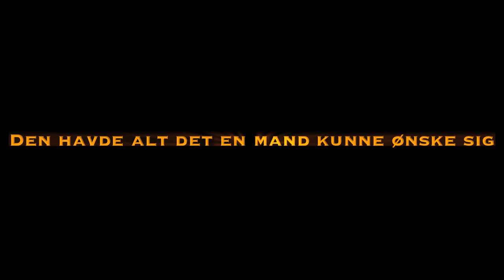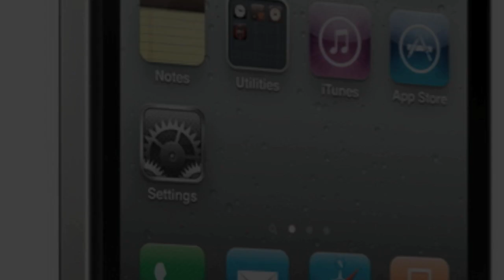Farvel til en gammel ven.mov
Telefonen er nu skiftet ud. Nokia 5140I blev født april 2005 og gik bort april 2012. 7 års tro tjeneste er nu slut